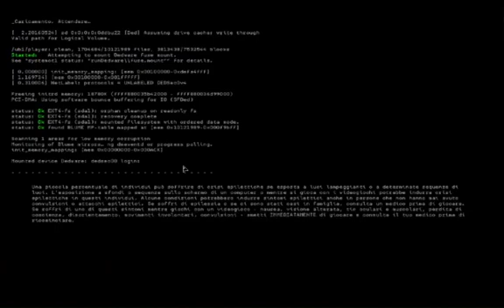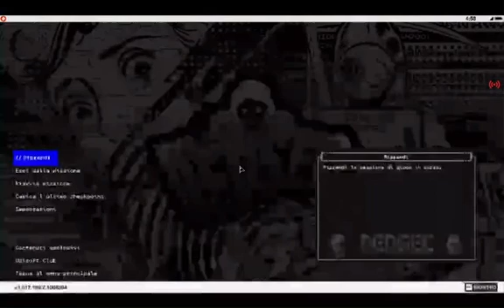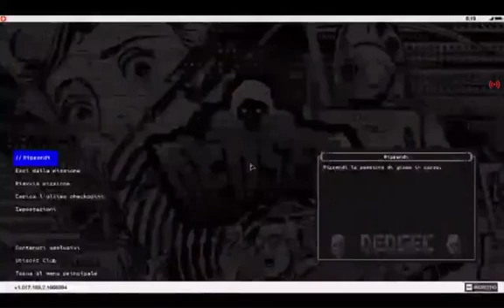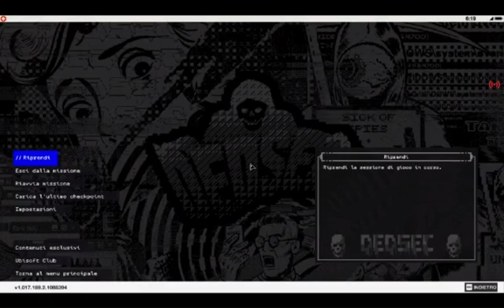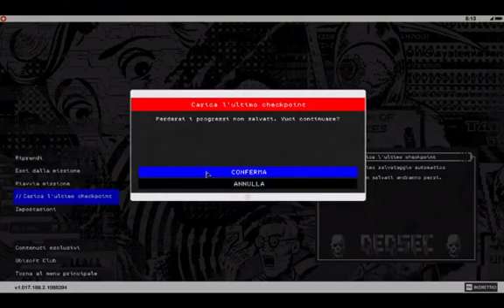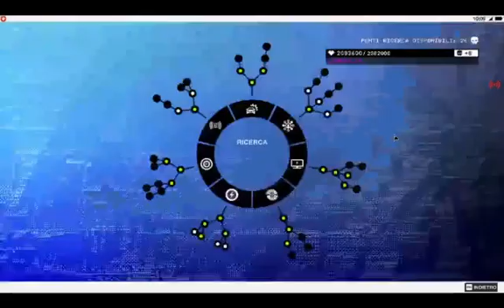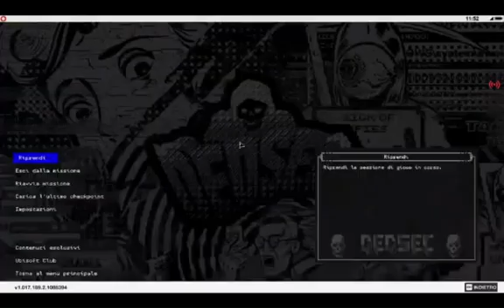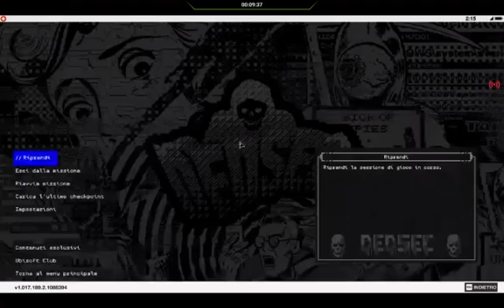Watch Dogs 2